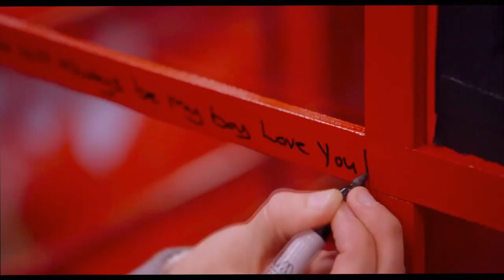One Direction: This Is Us Official Trailer #1 (2013) - One Direction Documentary HD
One Direction: This Is Us directed by Morgan Spurlock and staring Harry Styles, Niall Horan, Zayn Malik, Louis Tomlinson, Liam Payne

An all-access pass to the British pop sensation One Direction live in concert.

Director: Morgan Spurlock
Cast: Harry Styles, Niall Horan, Zayn Malik, Louis Tomlinson, Liam Payne
Genre: Musical, Documentary
Country: USA

"One Direction This Is Us Official Trailer #1" "One Direction This Is Us" "One Direction This Is Us Movie" "One Direction This Is Us Trailer" "One Direction This Is Us 2013" "One Direction" "One Direction Movie" "Documentary HD" "Harry Styles" "Niall Horan" "Zayn Malik" "Louis Tomlinson" "Liam Payne"